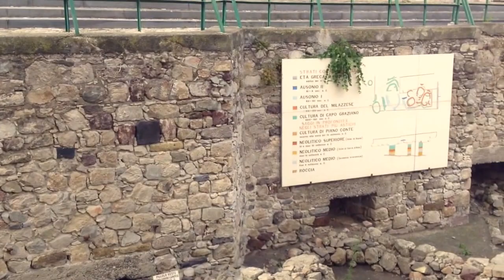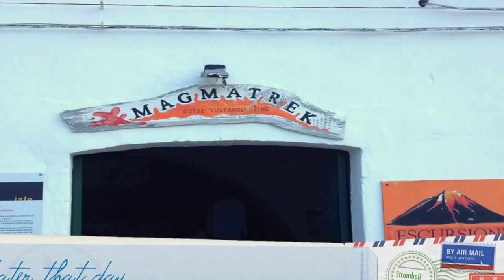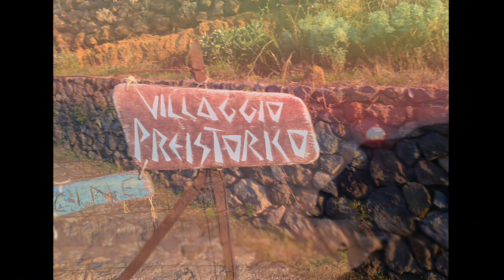Sicily Sailing 2012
This video is about Sicily Sailing 2012